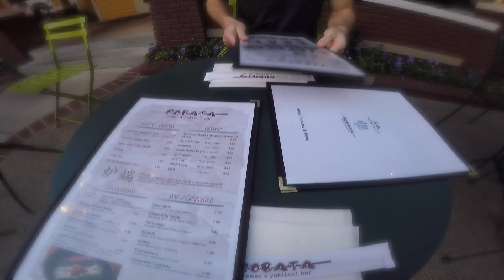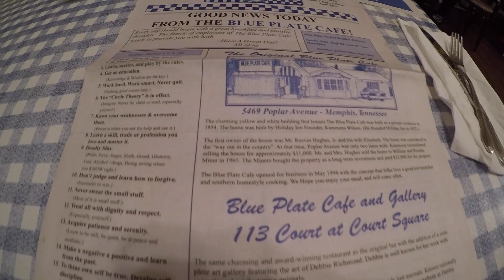Montage - Memphis Visit November 2016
Here's a little 8 minute montage of what Luke and I were up to when I visited in November 2016! I had so much fun! I can't wait to see him again in March 2017!

*Crimson Fly
*Blue Skies
*Get Outside